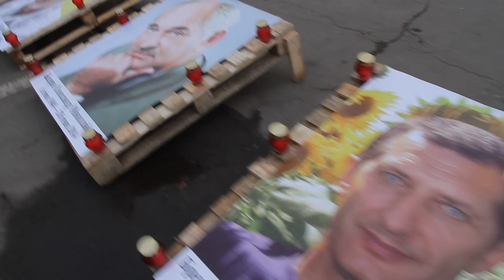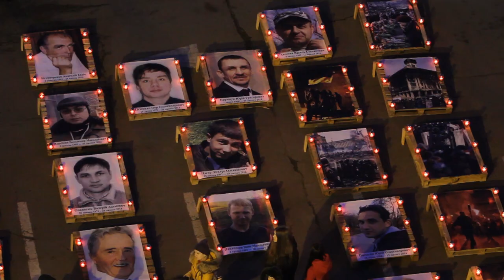Патріотичний флешмоб «ГЕРОЇ НЕ ВМИРАЮТЬ»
20 лютого у Дніпрі на площі Героїв Майдану - патріотичний флешмоб «ГЕРОЇ НЕ ВМИРАЮТЬ» до Дня Героїв Небесної Сотні.

Було представлено інсталяцію, де було викладено світлини всіх загиблих Героїв у напис «ГЕРОЇ НЕ ВМИРАЮТЬ». Кожне фото було окантоване та підсвічене лампадками (понад 1000 шт), які були запалені о 17-30.

У флешмобі візяли участь курсанти Ліцею митно-податкової справи з посиленою військово-фізичною підготовкою при Університеті митної справи та фінансів та курсанти Дніпропетровського державного університету внутрішніх справ, учасники Революції Гідності, студентська молодь та жителі міста.